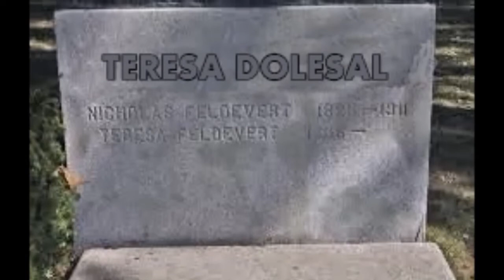Es común ver ángeles en los camposantos, pero un 🎇 ¿ÁNGEL NEGRO? 🎇